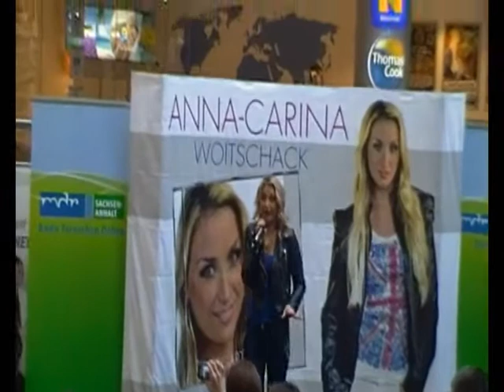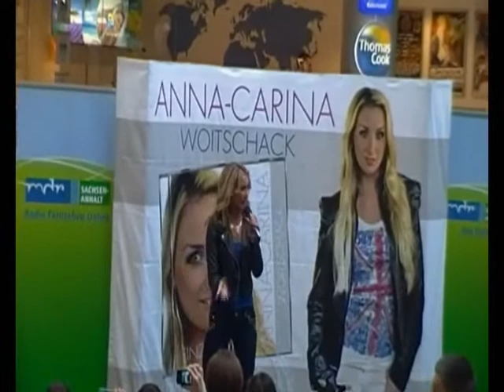Anna - Carina Woitschack - Ich will diesen Sommer